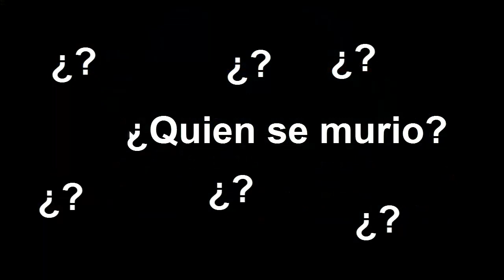BATTLEFIELD 4 - ODM - #1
Fecha: 31-Julio-2015

Alimen, Alexo, Who.